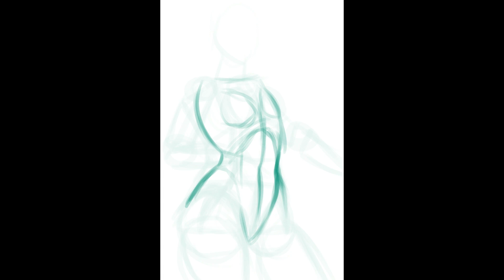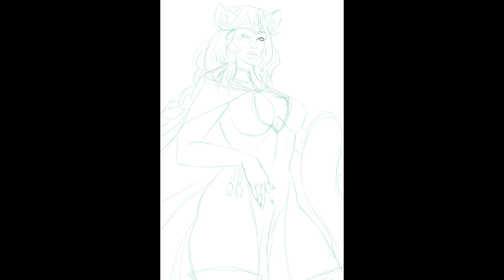OC Irbi belongs to Prywinko / Speed painting (time-lapse)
The process of creating a picture.
Drawing in accelerated mode.
Relaxing effect.